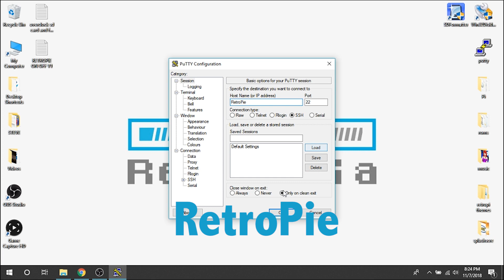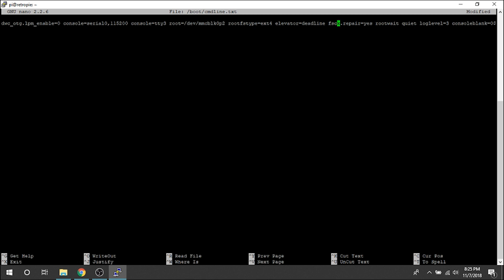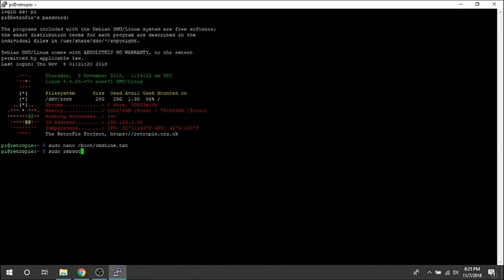How to remove boot text and logo on Retropie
Hi guys, in this video I am showing you how to remove the boot text and the raspberry pi logos from your build start up.

This is handy for people are building stand alone systems or for people who just want their raspberry pi system to run "cleaner".